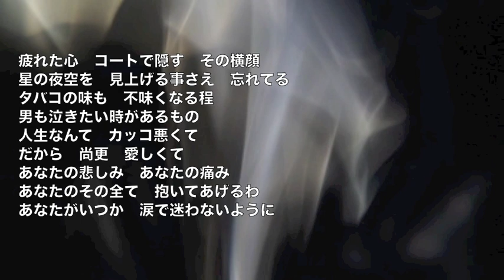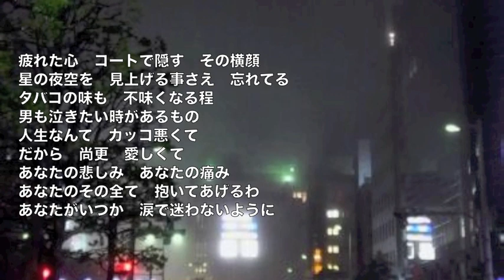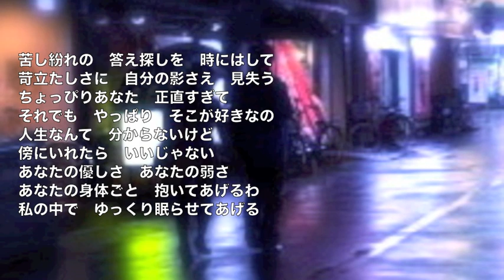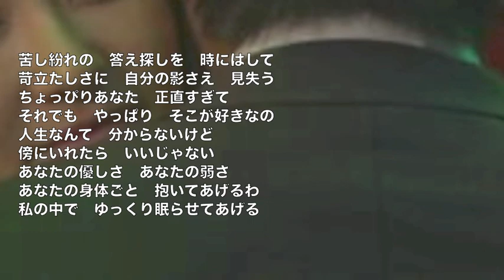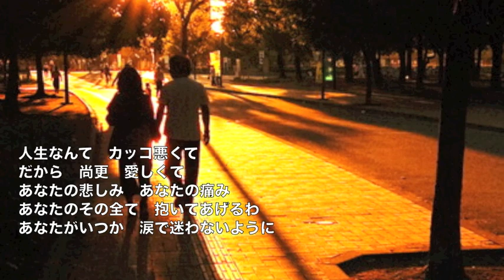[新曲] 抱いてあげる／五十川ゆき cover Keizo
2018年7月4日発売！ 作詞：内藤綾子　作曲：西つよし　編曲：川村栄二